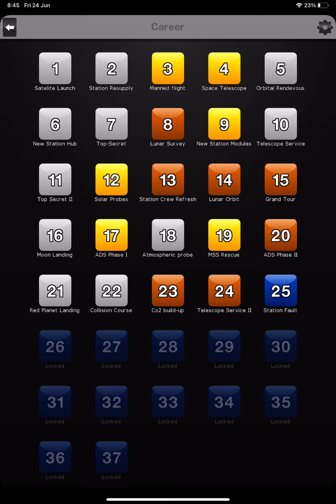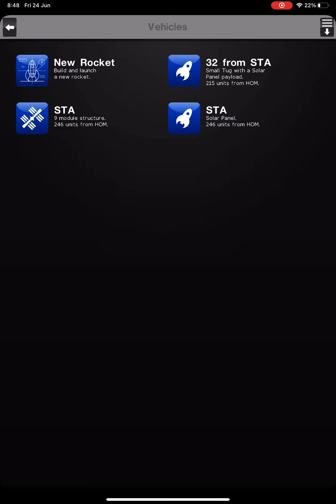SpaceAgeny misson 25 gold award (not live stream)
Back in misson 27.